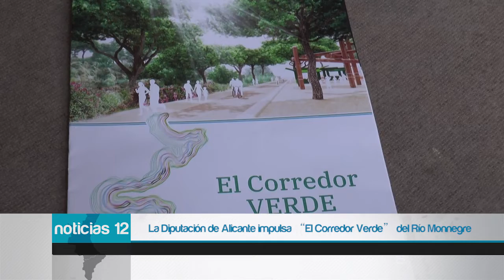La Diputación de Alicante impulsa “El Corredor Verde” del Río Monnegre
Esta transformación supondría generar un nuevo atractivo, a la vez que ecológico, de ocio y educativo que servirá para ser el motor de recuperación económica, fortaleciendo los atractivos de la Costa Blanca, también hacia sus áreas interiores con paisajes de montaña.